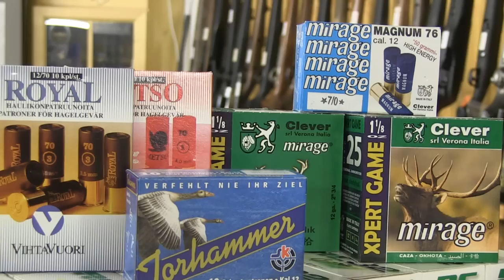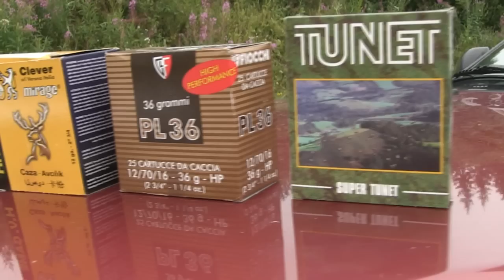Korpi Makasiini 1 / 2015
Johdanto uuteen sarjaan.
Kyyhkysjahti.